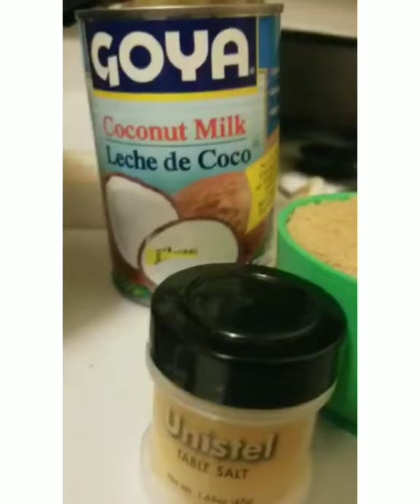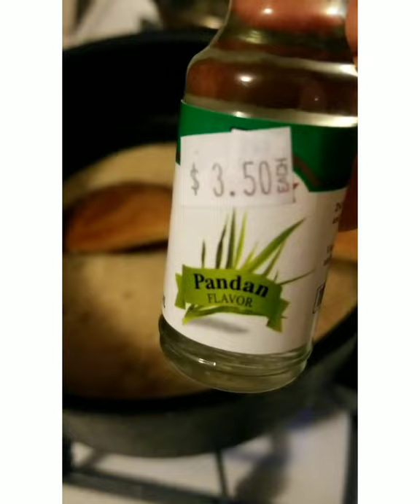Malagkit/ Biko na may Latik Sticky rice with coconut curds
Let's cook malagkit for New Year para sa malagkit na pagsasama.😍🤩🥰💗✨🎆🎉

Easy yummy  sticky rice with coconut curds for toppings.
Malagkit o biko na may latik

I did not own the music, description down below.
Musician: Rafael Krux
Musician: Music by Audionautix.com
Musician: InShot Classic